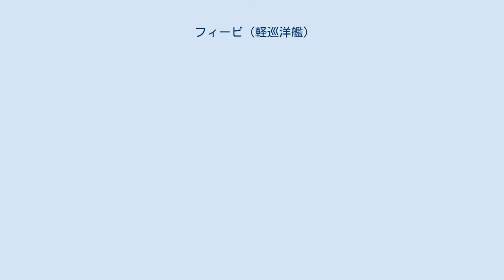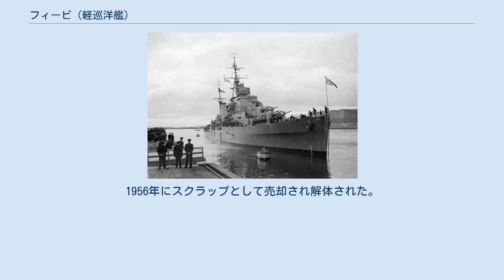フィービ (軽巡洋艦)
フィービ (HMS Phoebe, 43) はイギリス海軍の軽巡洋艦。
ダイドー級。
 フィービはフェアフィールド社で1937年9月2日に起工され、1939年3月25日に進水、1940年9月27日に就役した。
 1941年4月に地中海の第7巡洋艦戦隊に編入され、地中海で活動。
8月27日、バルディアの北でイタリア軍のサヴォイア・マルケッティ SM.79雷撃機による攻撃を受け右舷側に魚雷1本が命中し、死者8名を出した。
アメリカ合衆国のブルックリン海軍工廠で1941年11月から修理が行われ、翌年5月にイギリスに戻った。
1942年の夏に地中海に戻り、マルタへの船団護衛などをおこなった。
1942年10月23日、フランス領赤道アフリカへ向かう途中コンゴ川河口の沖で独潜U-161に雷撃され大破した。
フィービは1943年6月までアメリカで修理をおこなった。
10月、地中海に戻りエーゲ海の作戦に参加した。
1944年5月、東洋艦隊に編入されアンダマン諸島やサバン、ニコバル諸島に対する攻撃に加わった。
 1945年1月、ビルマの戦いに参加。
アキャブへの上陸作戦（ライトニング作戦）では砲撃部隊に加わったが、日本軍が撤退済みであったため出番はなかった。
1月21日ラムリー島への上陸作戦（マタドール作戦）で砲撃を実施。
続いてチェドバ島上陸作戦（サンキー作戦）に参加。
5月にはラングーン上陸作戦に加わった。
 第二次世界大戦後は5年間地中海艦隊に所属した。
1956年にスクラップとして売却され解体された。